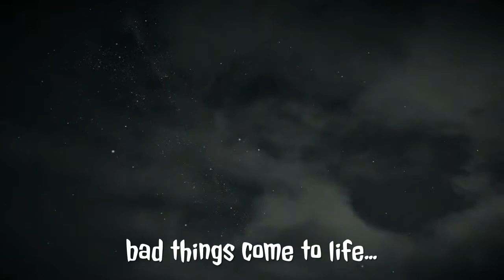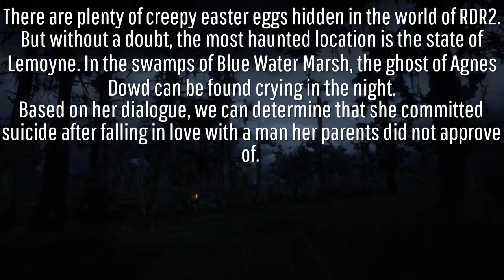RDR2 Myths And Legends - The Ghost Lady of Bluewater Marsh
Today we travel to Bluewater Marsh to investigate the Ghost of Agnes Dowd.